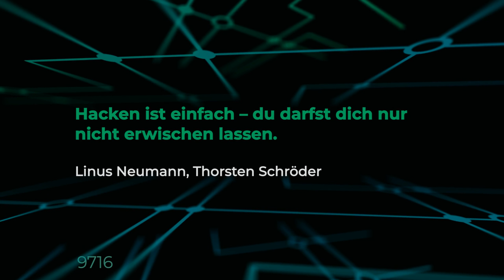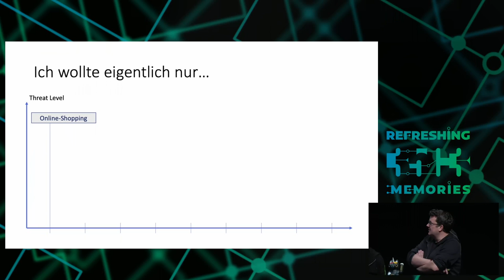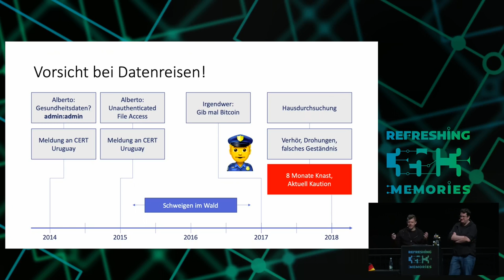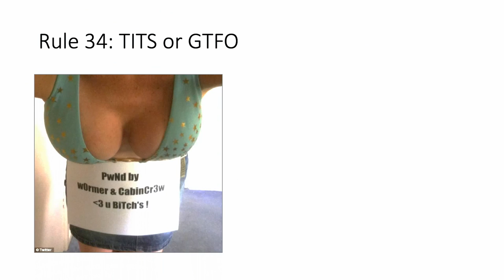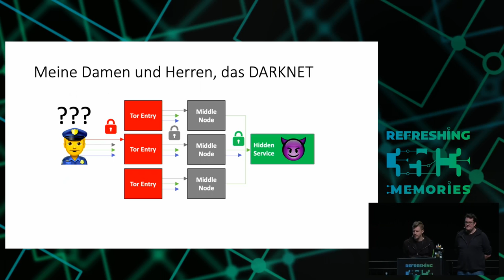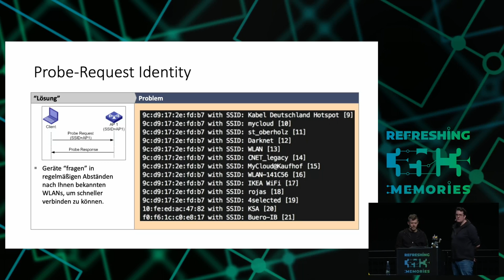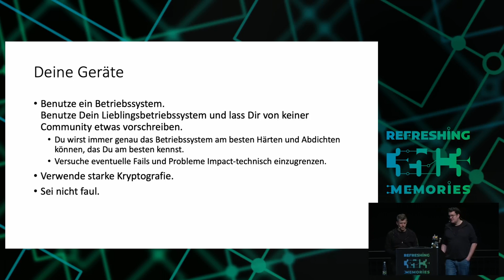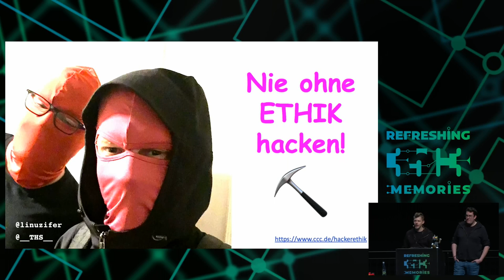35C3 - Du kannst alles hacken – du darfst dich nur nicht erwischen lassen. - english translation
OpSec für Datenreisende

Schon Wladimir Wladimirowitsch Putin wusste: "Hacker, das sind freie Menschen, so wie Künstler." Wie wollen dafür sorgen, dass es so bleibt.

Der Hacksport erfreut sich immer größerer Beliebtheit – nicht nur in Russland.

In diesem Einführungs-Talk geben wir einen Überblick über die Risiken des Hobbys: Eingetretene Türen, Hausdurchsuchungen und hohe Anwaltskosten trüben den Genuss des freien Hacksports.

Hier lohnt es sich für den hackenden Nachwuchs, aus den Fehlern anderer zu lernen. Wir geben klassische Beispiele für Fehler in der Operational Security, damit Ihr sie nicht machen müsst.

Linus Neumann Thorsten Schröder